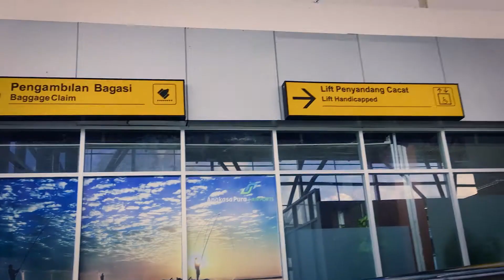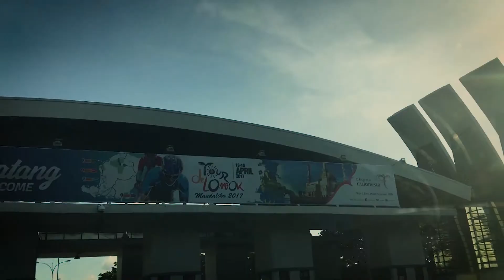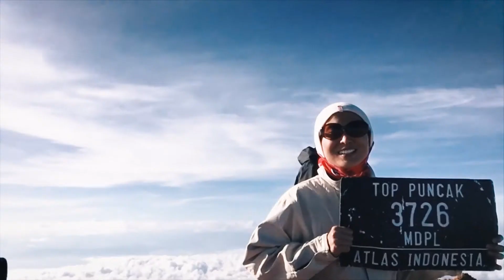The beauty of Rinjani Mountain, Lombok Indonesia HD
Had an amazing few days in Lombok adventuring around! Major shoutout to the members for helping shoot a lot of the sequences. You're the man!!

-Amirul Rahman